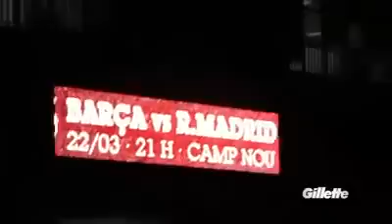Interesante documental por ESPN "Nace una Estrella" - Víctor Estrella tenista dominicano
Video documental sobre Víctor Estrella (Tenis Dominicano)